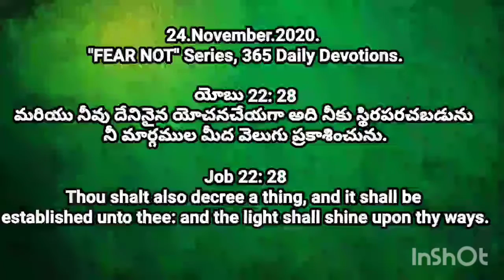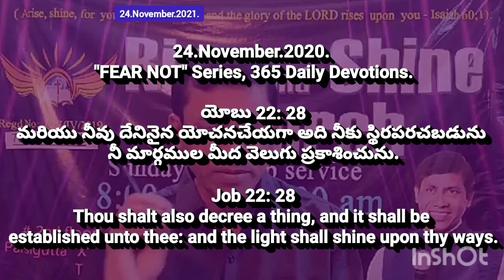You will decree a thing, and It will be established for you | Pastor PAUL